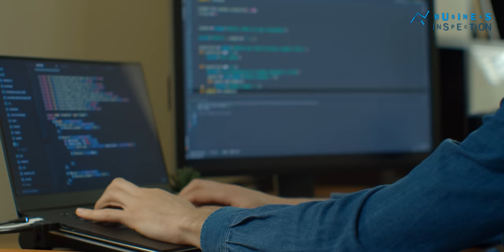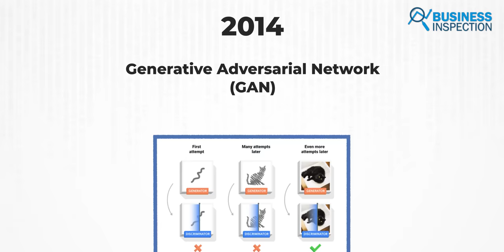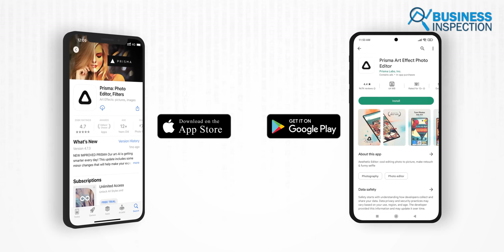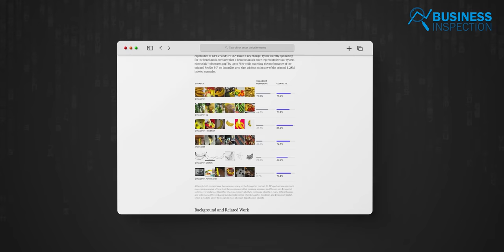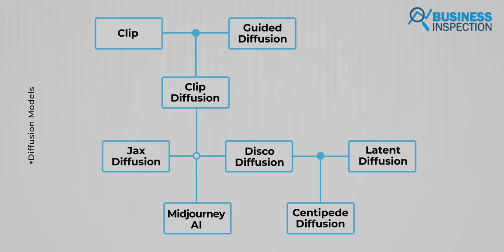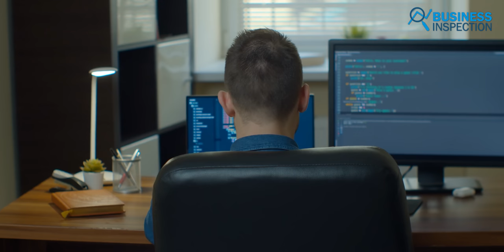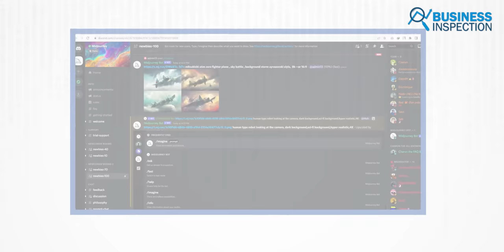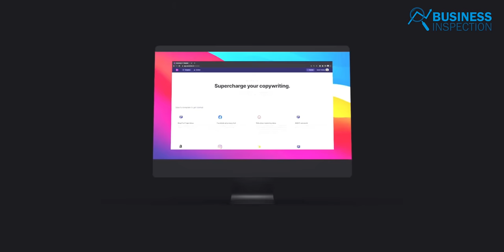AI Generated Art এর উত্থান | The Rise of AI Art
Recently, A digital painting by Jason M.Allen won the first prize in the Colorado state fair annual art competition under the digital art category. However, it wasn't an illustrated picture drawn in any image-generating software. The artwork is called “Théâtre D’opéra Spatial,” and it was entirely created by Artificial Intelligence. Since then, as the general public's curiosity about AI-generated images/paintings has grown, artists are also criticizing the victory of AI-generated paintings over real one. Until now, artificial intelligence has been limited to a few tasks such as playing chess, solving mathematical equations, but AI’s research and use have increased tremendously in various ways. Now, AI is helping humans in several ways, from driving automated cars to diagnosing complex diseases like cancer. In the beginning, artificial intelligence was used only to match patterns from unorganized data and sort them into categories, but currently, things like content generation is also being done through AI. Especially through text to image synthesis tools like DALL-E and DALL-E 2, Mid Journey AI, Clip Diffusion, new images can now be created with the help of text commands only. In today's video we will tell you about the rise of AI-generated art and what role AI can play in content generation in the future.
Video Sections:
00:00 - Intro
01:26 - Journey of Image Generation Through AI
03:51 - Current State Of AI Generated Art
06:14 - Security Issue
08:00 - Application Of AI Generated Art